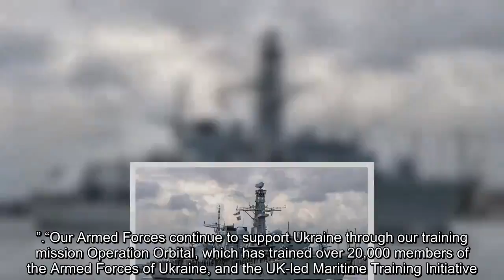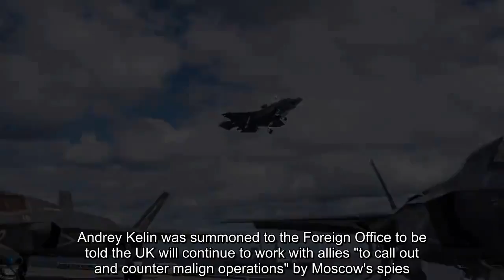TENSION EXPLODED Putin threatened to invade, Royal Navy sends two warships to Black Sea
BRITAIN is sending two warships to the Black Sea against a backdrop of spiralling tensions in the region, with an estimated 100,000 Russian troops massing at its borders with Ukraine.